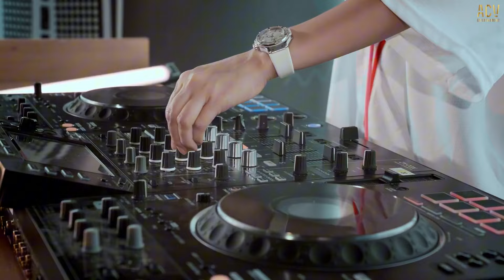NƠI VỰC NƠI TRỜI REMIX - LÊ BẢO BÌNH X DJ TRANG MOON | KHI TUONG LAI MƠ HỒ ĐẦY Ô TRỐNG CÒN...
Lyrics:
Thực tại ta khác nhau
Chuyện mình đã chấm hết
Lụi tàn lời hứa đầu
Cay nhói trong lòng đau

Xưa ta chỉ ước ao
Bên nhau chẳng giông bão
Còn giờ thì như nào?
Mình anh phải làm sao

Khi tương lai
mơ hồ Đầy ô trống
Còn người ta
 địa vị thành công
Đón đưa em bằng
Cả thế giới
Là ước mơ bao người
Chập chững bước vào đời
Không em anh chơi vơi
Niềm tin gãy đôi
Kí ức xưa toàn lừa dối!

Em đã đang lắng
Lắng nghe tiếng đời
Còn anh lắng lời tin em lỡ thôi
Yêu sao lại đong đếm
Bỏ ngỏ đắn đo
Rồi chạy theo ai đó
Em có biết anh lo

Đến bây giờ ta đã
Nơi vực nơi trời
Vì chìm đắm ai rồi
Em đâu nhẫn đợi
Đừng theo sau phiền em với
Anh ơi hết rồi
Em nói ngắt lời
Lạnh lùng đầu môi

© Bản quyền DJ Trang Moon
© Copyright by DJ Trang Moon ☞ Do not Reup